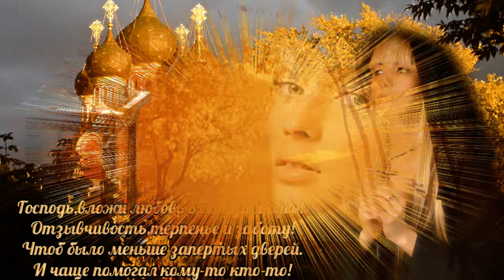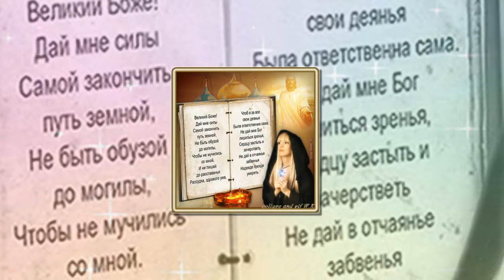🍁 Осенние размышления - Татьяна Макарова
Авторская песня Татьяны Макаровой
Видео Александра Чернова
Текст: 🍁🍁🍁
Осени картины:
Желтое на синем.
Красное на желтом:
На душе тревожно.
Нынче все так ярко,
А назавтра – пусто.
Осени подарки
Принимаем с грустью.

И листва с деревьев
Тихо опадает.
«Наша жизнь конечна», -
Нам напоминает.
Но порою вешней
Пробужденье снова,
Так душа с надеждой
Жаждет жизни новой.

Каждый год зимою
Природа умирает,
А весною вновь и вновь
Вокруг все воскресает.
Жизни продолженье
Смерть и воскресенье
Бог дает нам тайны
Простое объясненье.
Я очень благодарен Татьяне Макаровой,
за разрешение использовать её авторские песни
для моего видео монтажа.
посетить канал Татьяны Макаровой
и ознакомиться с её замечательным
песенным творчеством!